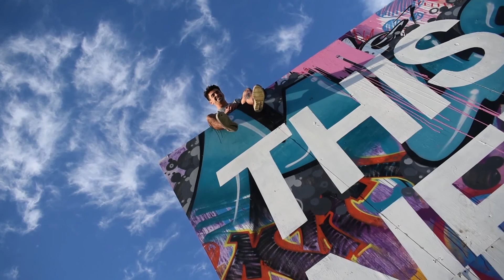To Do Nothing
Decided to make a vlog on me and Logan's photo taking journey. The plan of what to do was unclear and this is how it went haha.